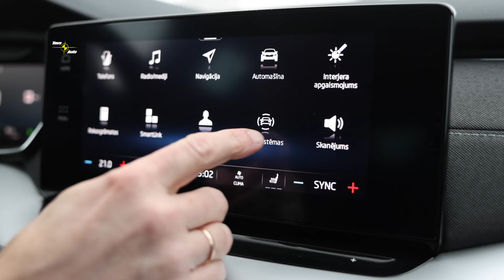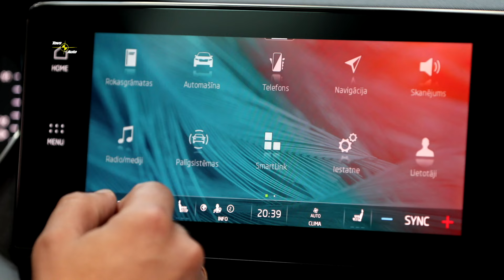Vai zini, kurš ir viens no populārākajiem automobiļiem Latvijā?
Šodien Tavs Auto TV viens no populārākajiem automobiļiem Latvijā. Škoda Octavia jau daudzus gadus ir guvusi atzinību pircēju vidu; pasaulē tā ir pārdota vairāk nekā 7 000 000 eksemplāru; tā ir ieguvusi neskaitāmi daudz apbalvojumu dažādos konkursos (tostarp arī ieguvusi Latvijas Gada auto titulu) un arī TAVS AUTO TV šis modelis nav bijis rets viesis!